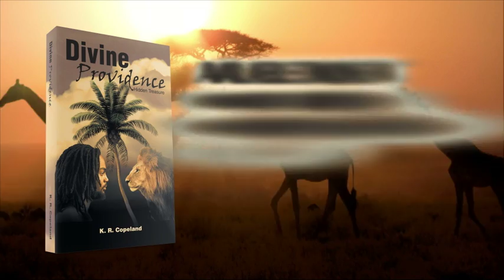Divine Providence by K. R. Copeland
What if Noah's curse of Ham's son Canaan to be a "servant of servants" was not as damning as many have been led to believe? God's Spirit first visited Canaan in human form with his son Melchizedek, and thousands of years later was the arrival of Jesus in human form to gather a remnant of Israel to be a "servant of servants" and to gather the Gentiles. In fact, it was the Holy Spirit of God speaking through Jesus that revealed that both he and Melchizedek were anointed by the same Spirit in John 10:16, "I have other sheep that are not of this fold; I must bring them also. And they too will listen to my voice, and there will be one flock and one shepherd." And in accordance to the eternally binding laws of the new covenant, divine providence, hidden treasure repairs a breach in the development of a people called Israel that has long been assumed but never addressed. The holy scriptures highlights a very revealing travesty and injustice that places the descendants of Ham as the intended recipients of the yet-to-be-revealed blessings that support the restoration of the divine order of worship. It precedes the end of man's rule over the hearts and minds of the people of God when the rebellious Antichrist spirit is revealed.